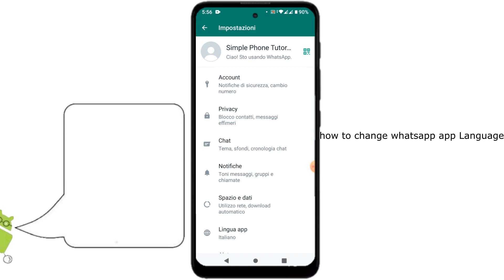how to change WhatsApp app Language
This video is for WhatsApp users. who want to know how to change the app language to their own language.